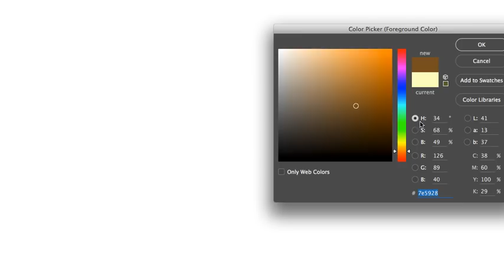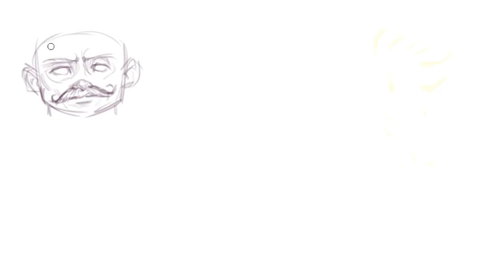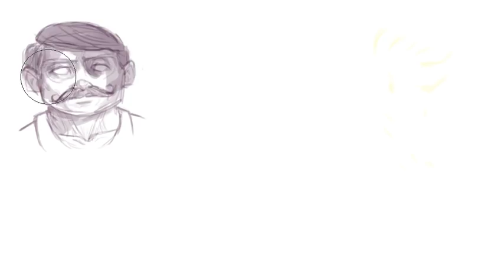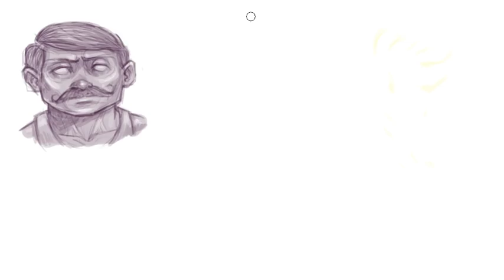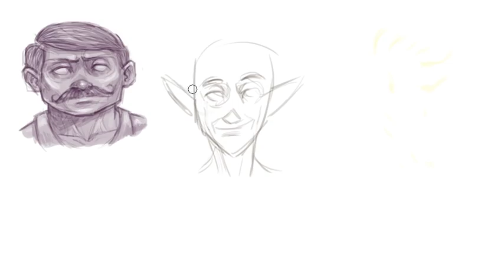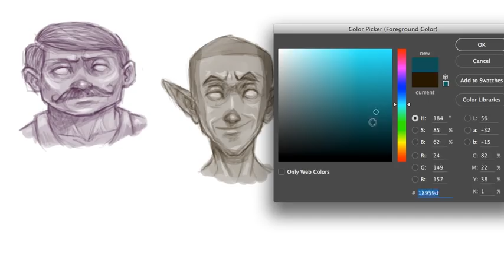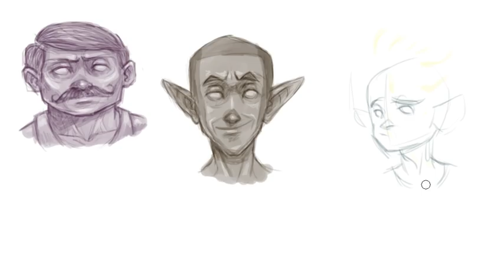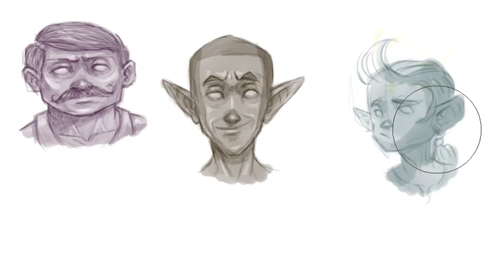Draw D&D #8: Silva Method, Superconscious, and the Bardish King!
Listen to a tired Shams rant and sing while drawing some more pretty neat randomly generated Dungeons and Dragons characters :)